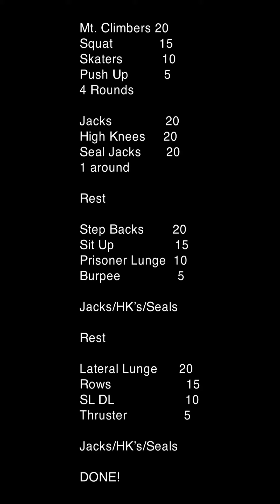Workout Wednesday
Got this one in early.